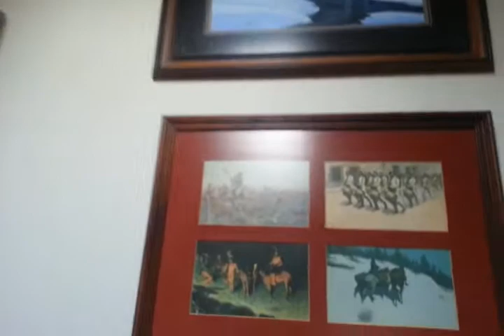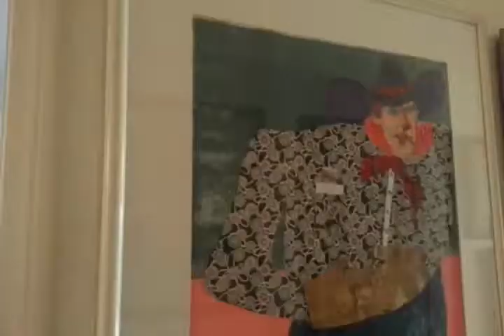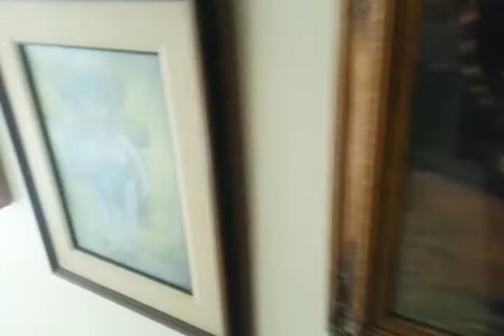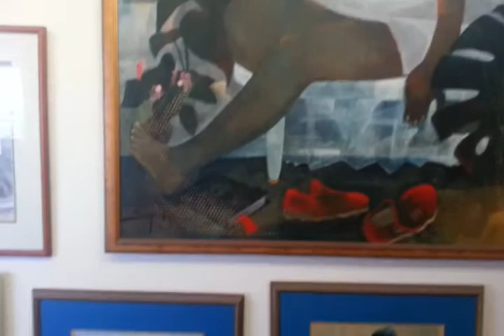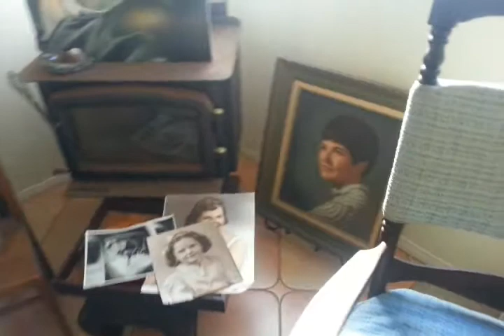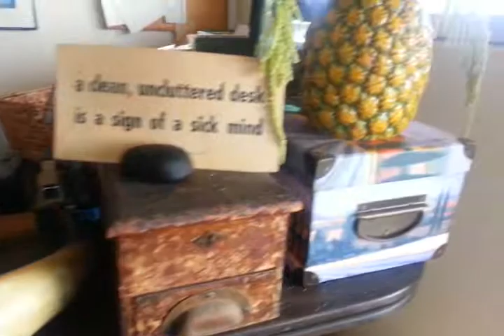Tour of Mom's House